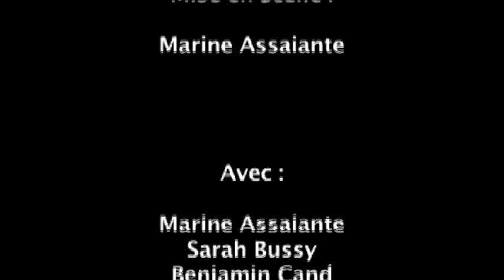Un Fil à la Patte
Venez tous voir "Un fil à la patte", de G. FEYDEAU, les vendredis 12, 19 et 26 novembre à 21h30 et tous les dimanches en novembre à 17h00,
Au Laurette Théâtre, 36 rue Bichat, 75010 Paris